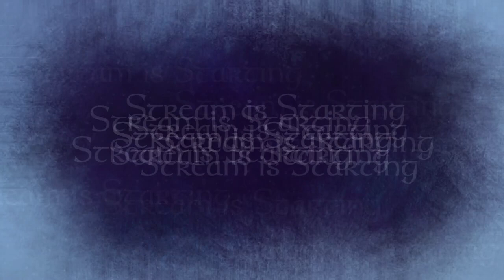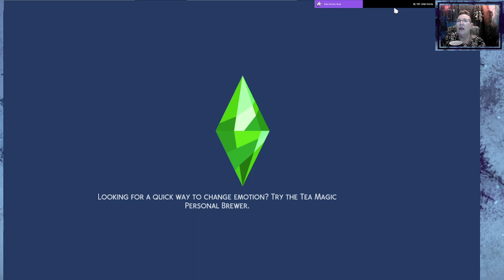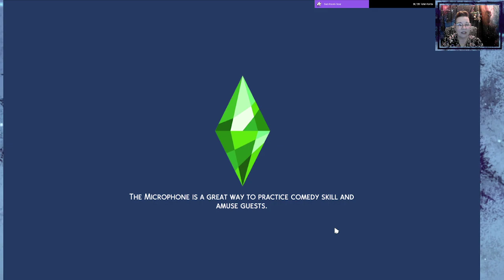The Sims 4 - Renovating Daisy Hovel Part 2